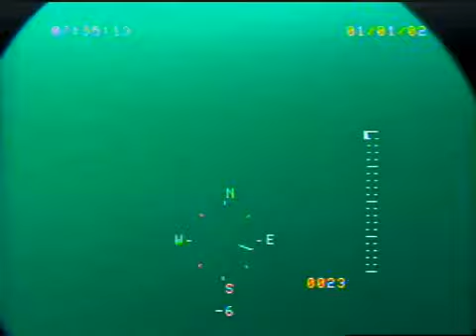T59 Full Dive Part 2 of 2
ROV footage of loggerhead sea turtle on the seafloor and ascending to the surface.